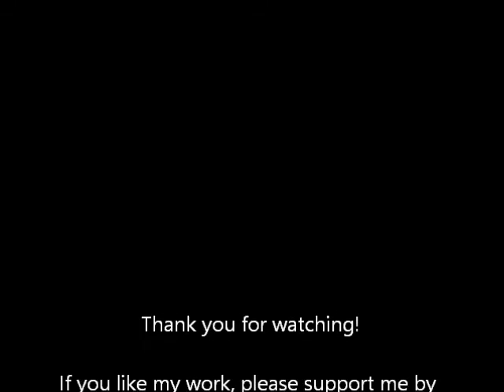Pintoleenibod Portraits, 'Lara' Portrait Timelapse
Completed April 25th 2016 This is a portrait of my beautiful cat, Lara..

Hand-drawn using Pastel Pencils from a photo reference taken during her pre-portrait photography session. This is a service I now offer (UK only) , to make sure your portrait captures the character of your pet perfectly, with the ultimate attention to detail.

'Lara'
10" x 8"
Pastel on Velour

Only 30% non-refundable deposit required on booking. Payment plans available to suit you. Now taking bookings for late August & Christmas 2016.

Bespoke Portraits by 21 year old Award-Winning Artist Kerstin Lankey